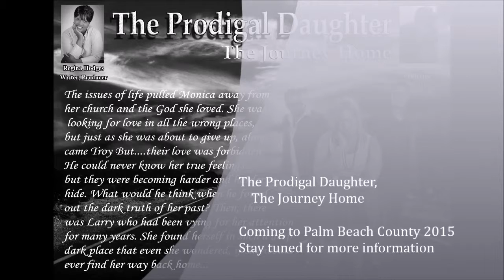Prodigal Daughter, The Journey Home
A Gospel Stage Production that follows the life of one young lady who endured childhood bullying and abuse. After losing her way for many years as a result, she finally has the courage to go home..written by Actress Regina Hodges